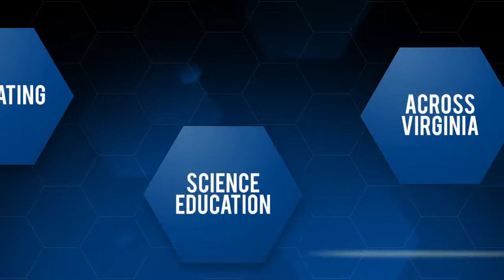VISTA Kids Camp - Virginia Commonwealth University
VISTA Voices: Inside the Elementary Program

Watch this adorable kid talk about how to create energy from the sun and from biomass!  Just another great episode following Greg Stallings on his journey of professional development.

VISTA is a great place for the science teaching community to come together and have a community of practice - won't you join us?